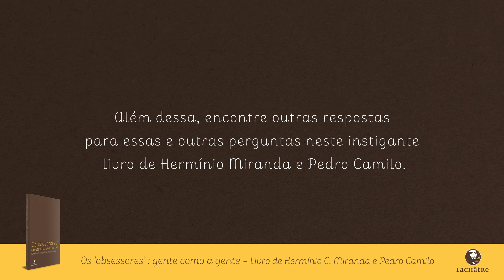Os Obsessores - gente como a gente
OS OBSESSORES
Editora Lachâtre

Obra: Hermínio C. Miranda & Pedro Camilo
Categoria: Book Trailer
Duração: 01:10